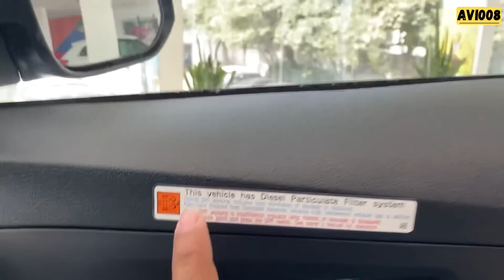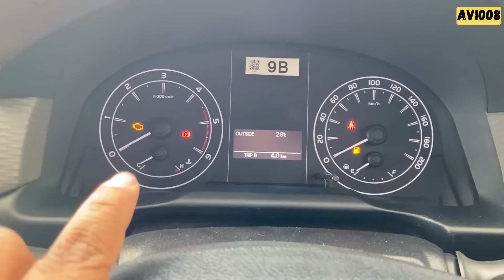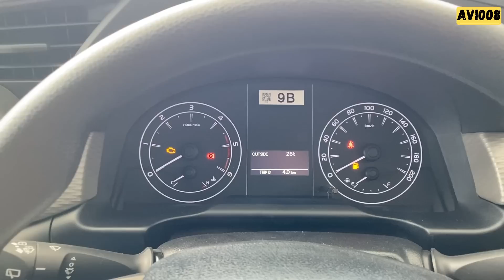The All New Innova Crysta 2023 - Price, Features & Review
Toyota Innova Crysta is back as a diesel-only option with a refreshed look.

Toyota’s MPV will be offered in four broad trims: G, GX, VX and ZX.

The new Innova Crysta comes only with a 2.4-litre diesel engine paired with a five-speed manual transmission. This diesel engine Produces 150PS and 343Nm.

Gear I Use :
Laptop for editing
2nd Laptop
Additional Storage
Tripod Mount

For Car Care I Use :
Car Washer
Car wash snow gun
Car wash shampoo
Microfibre Cloth
Car Wax
Tyre Polish
Dashboard Polish

Car Accessories I use:
Car Perfume
Tyre Inflator
Puncture Kit